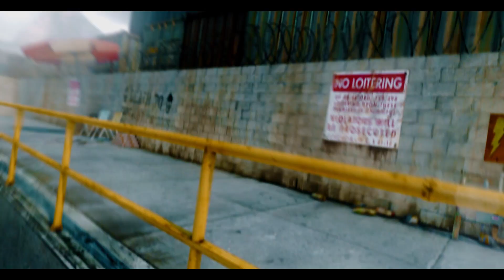MW2 Trickshot Montage! - Vonix 7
Editors:
Synergy Leo